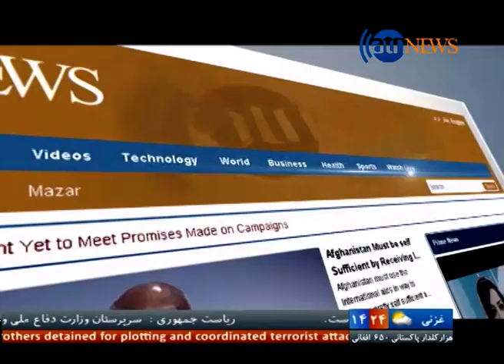Ariana News 10 pm News 06 May 2016 / آریانانیوز خبرهای فارسی ۱۷ ثور ۱۳۹۵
افزایش تلفات غیرنظامیان در افغانستان،
واکنش ها نسبت به گزینش سرپرست جدید ریاست امنیت ملی،
رایزنی مقامات پاکستانی برای خرید جیت های جنگی از روسیه وچین